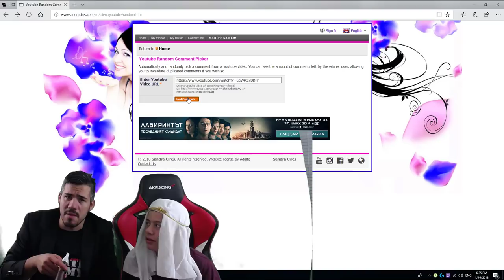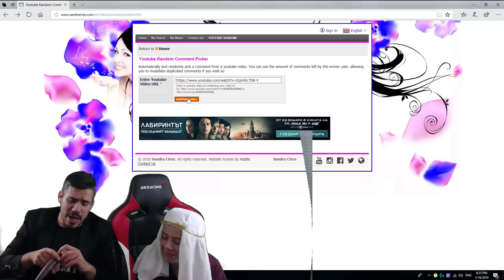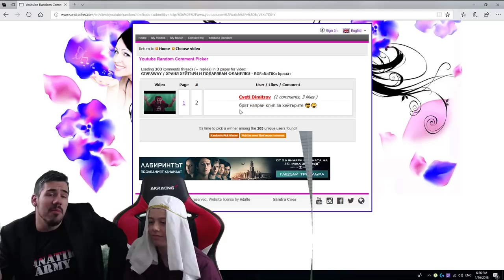TOTY PACK OPENING И РАЗДАВАНЕ НА ФЛАНЕЛКИ / BGFaNaTika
▶ Искате яки игри на супер цени ЛИНК с код за 3% отстъпка ""fanatika"

Последвайте ме : "

Aбонирайте се, за да имате първи информация за новите клипове, които ще бъдат пуснати в мрежата : )